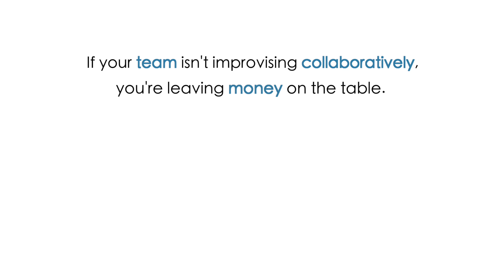A Competitive Advantage from Real Team Building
Team Building can suck. It can. Properly designed to build skills and truly knit teams, it can also be a competitive advantage.

Teams that work well together -- with strong communication and collaboration skills -- create better results.

Teams trained in tools and techniques of improvisation build greater and greater rapport and collaboration by working well together.

The result is greater productivity, a more engaged workforce, greater morale and employee retention… In short, an improved forecast and a bigger bottom line from happier people.

Real Team Building with skilled facilitators delivers results you can take to the bank… tomorrow and tomorrow and tomorrow.